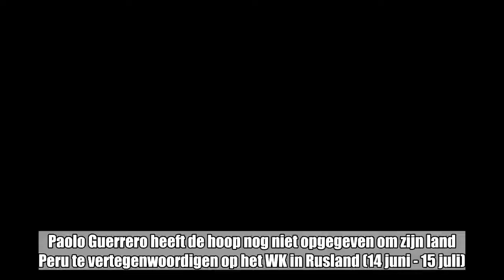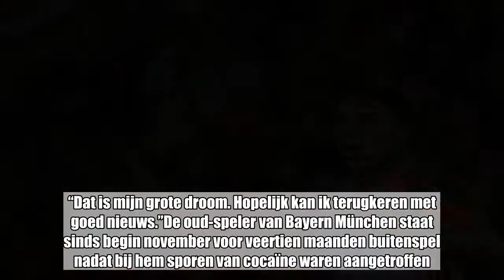Peruviaanse spits wil ondanks cocaïne-schorsing naar WK en zet grove middelen in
Paolo Guerrero heeft de hoop nog niet opgegeven om zijn land Peru te vertegenwoordigen op het WK in Rusland (14 juni - 15 juli). De Peruviaan, die door een cocaïneschorsing in principe een kruis moet maken over het toernooi, zal deze week samenzitten met FIFA-voorzitter Gianni Infantino.   LEES OOK: Zelfs president mengt zich in strijd om populaire spits ondanks cocaïne-verhaal toch nog op WK te krijgen“Er is een sprankeltje hoop opgedoken om het WK te kunnen spelen”, vertelde de 34-jarige aanvaller in een Facebookvideo voor zijn vertrek naar de hoofdzetel van de Wereldvoetbalbond in Zwitserland. “Dat is mijn grote droom. Hopelijk kan ik terugkeren met goed nieuws.”De oud-speler van Bayern München staat sinds begin november voor veertien maanden buitenspel nadat bij hem sporen van cocaïne waren aangetroffen. Volgens Guerrero heeft hij door medicijnen mogelijk positief gereageerd op de dopingtest. Door de schorsing kan hij niet deelnemen aan het WK, het eerste voor Peru in 36 jaar.Spelersvakbond Fifpro sprak zondag nog zijn steun uit voor de Peruviaan. “Wij vinden de sanctie buiten proportie en onterecht”, zo klinkt het in een mededeling, “want het is aangetoond dat er geen kwaad opzet in het spel was. We verzoeken de FIFA om Guerrero te laten deelnemen aan het WK. Hopelijk is er de komende 24 à 48 uur een doorbraak.”
Peru(nationaleploeg)Fifa